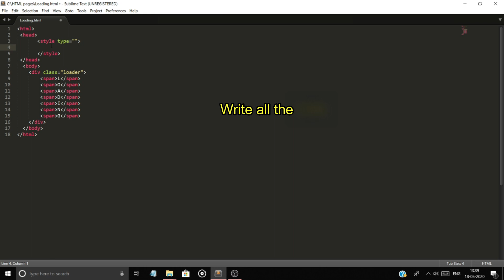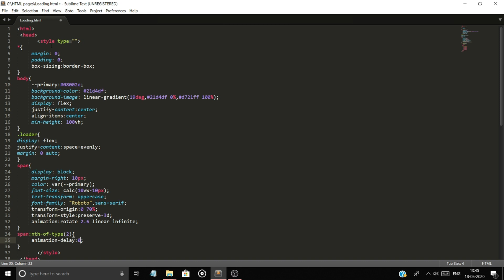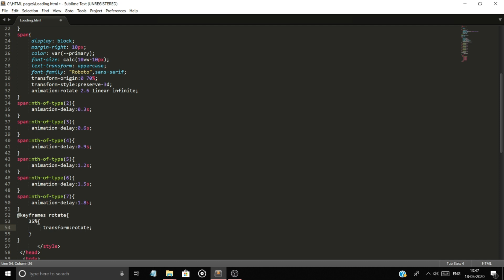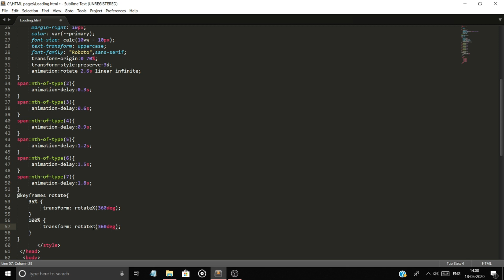|| How to design Loading animation by HTML-CSS ||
This video is about the Animation of Loading The Page.You can use this code in any application or website. This is really awesome for users attraction.